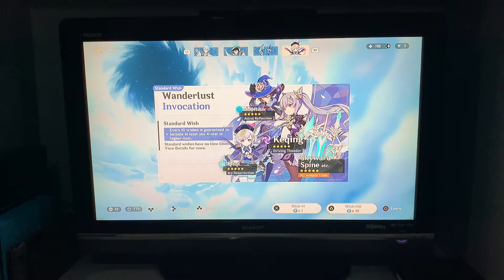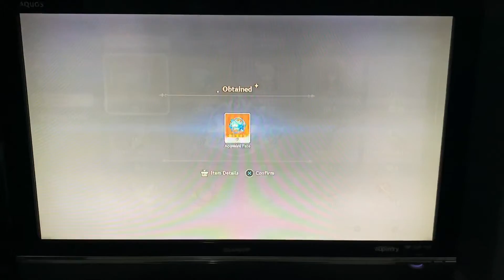Y U NO DILUC?! | Genshin Impact (PS4)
another day, another diluc lost. when will this suffering end?

alternate title: "TRYING FOR DILUC! (#11)"

Today’s Winnings:
1x Skyward Spine (not the 5-star i would’ve wanted, but i’m not angry about it)
1x Gorou (now on C1; o archons, why me?!)

shot on iPhone XS Max.